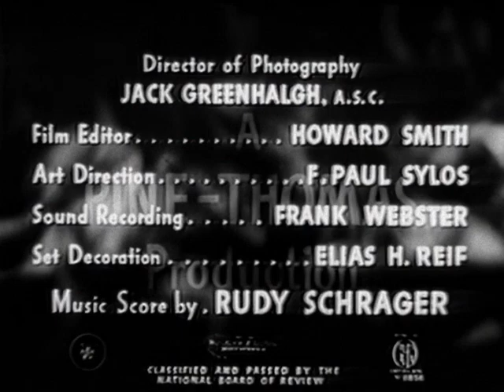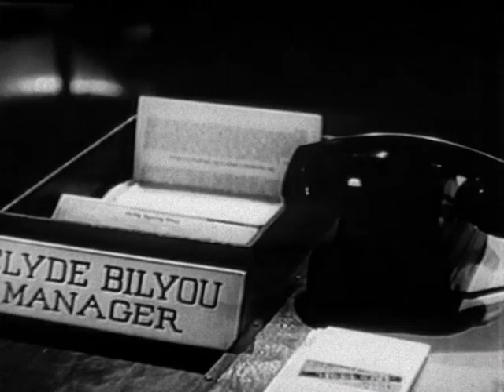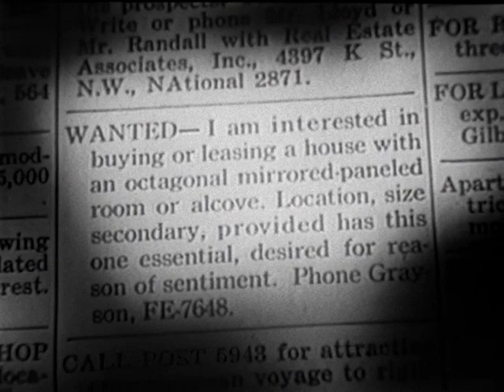Fear in the Night (1947) Film Noir | Full Movie | AI Enhanced Resolution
Topaz Video Enhance AI used (with a light touch) to reduce compression artifacting and enhance the detail of a low quality transfer. One of my favorite noirs.